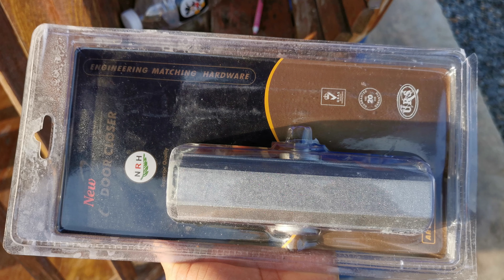Door Closer โช๊คอัพปิดประตูอัตโนมัติ (ทำเองง่ายๆ ไม่ถึง 100 บาท)